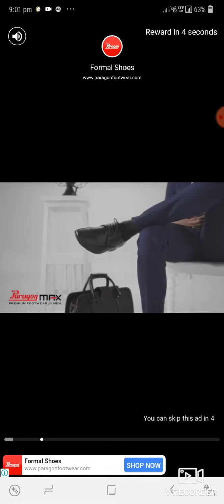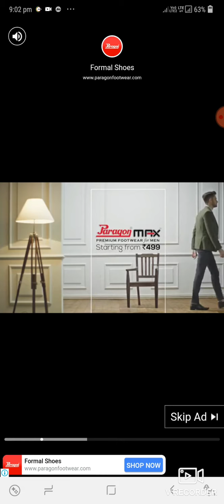Candy crush Soda Level 578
How to clear Candy crush Soda Level 578